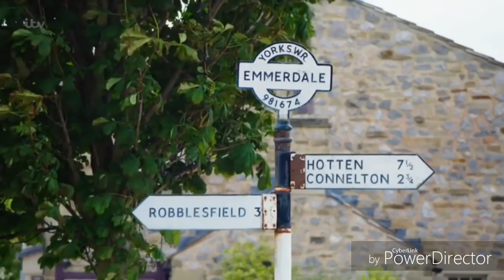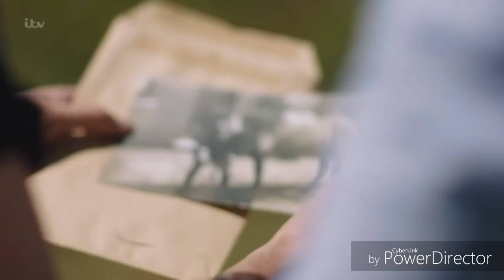Emmerdale 1918 - Episode 4 (part 1)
Natalie J Robb, who plays farmer Moira Dingle, sets off on the trail of a Yorkshire city girl who led the way in Britain's very first women's land army, 19-year-old Clara Bill.